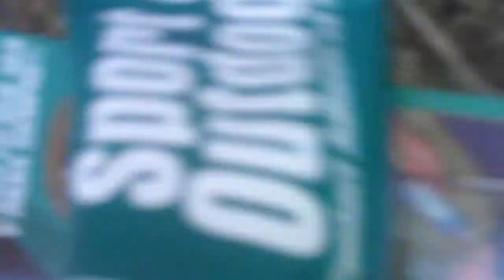THE HUFF-N-STUFF SONG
ON A DRUNKENED SATURDAY MORNING,I VENTURED OUT TO BUM A SMOKE AND DISCOVERED A LOCO AMIGO IN THE ALLEY PARTYING DOWN HARD WITH SOME SWEET SMELLING ADHESIVE.